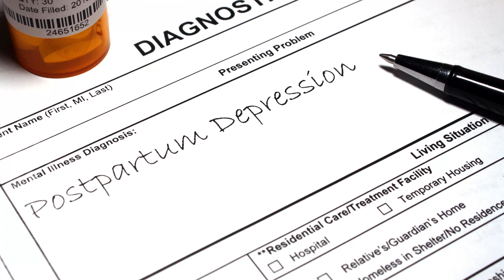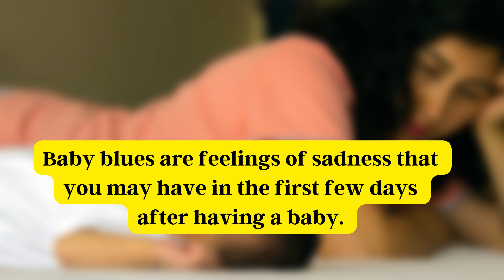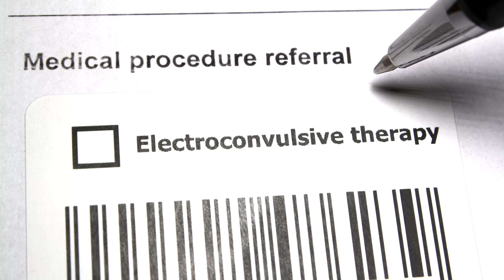Delivery के बाद Depression | Postpartum Depression Causes, Symptoms & Treatment in Hindi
What is postpartum depression in Hindi? Postpartum depression exists, is real and is common in many first-time mothers. It is the condition of depression after delivering a baby. Hear from doctor Varun Prabha what is postpartum depression, why some women feel depressed after delivering a baby, how postpartum depression occurs, what can you do about it, how to treat it and more.

Chapters:
00:00 What is postpartum depression?
01:18 Causes
02:05 Baby blues
03:40 Symptoms
06:28 Importance of timely treatment
07:40 Diagnosis
08:35 Severity
09:15 Advise
11:43 Lifestyle changes